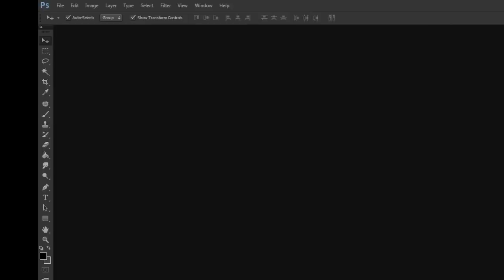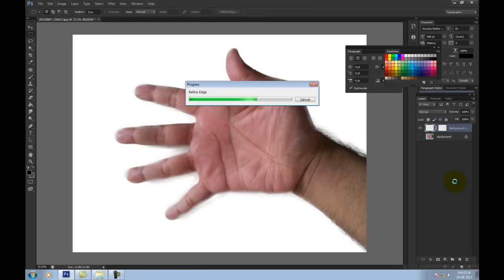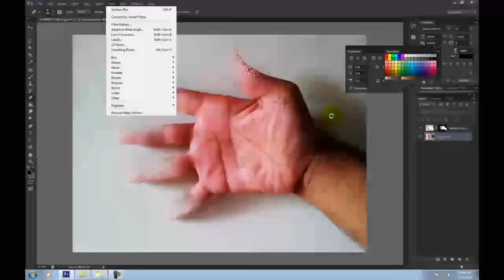How To Get the "DISINTEGRATION EFFECT' using Photoshop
Quick and Simple Tutorial on how to get the much desired 'Disintegration Effect' suing Photoshop.

Music Courtesy: Youtube- "Ooh La la" by "The Wiseguys"